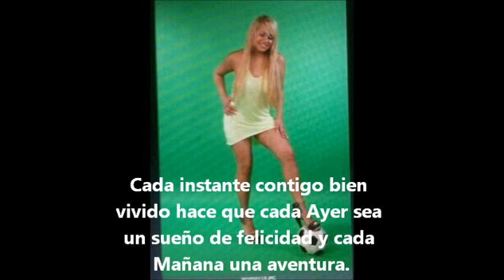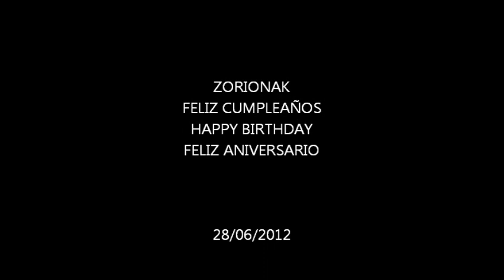DYANNE LA PRINCESA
VUELVES LUEGO GUAPA